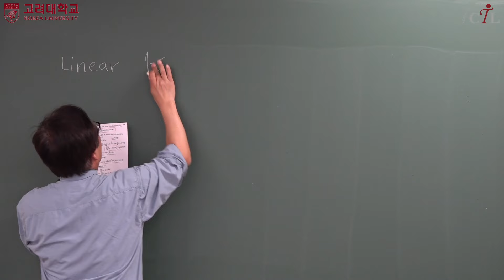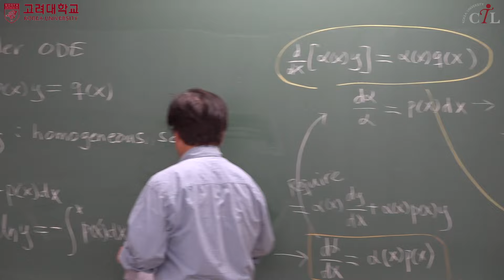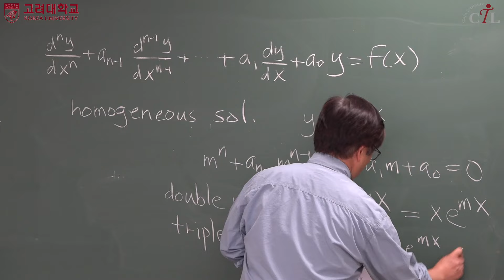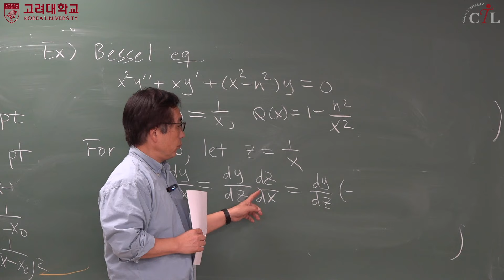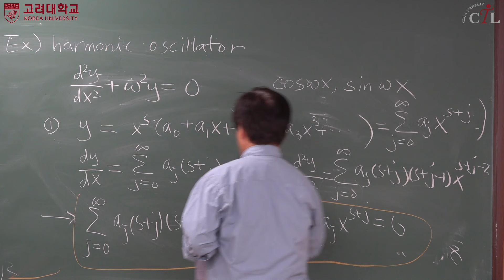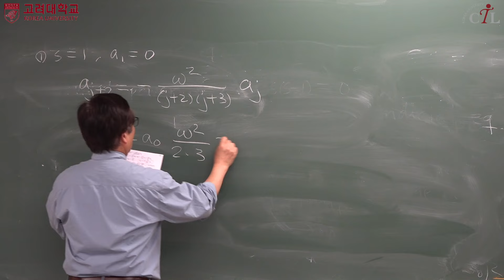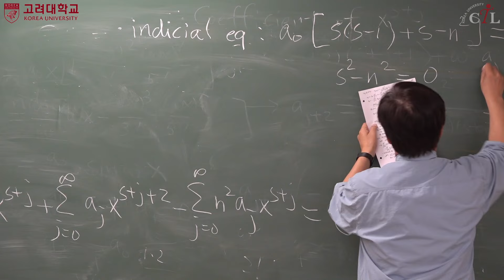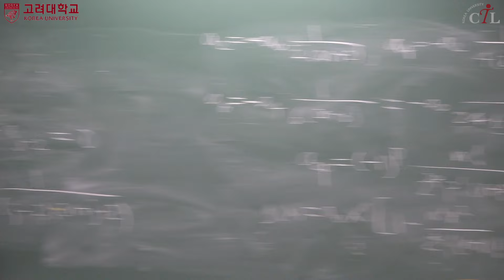[KUOCW] 수리물리학 9주차 1차시 (240430)